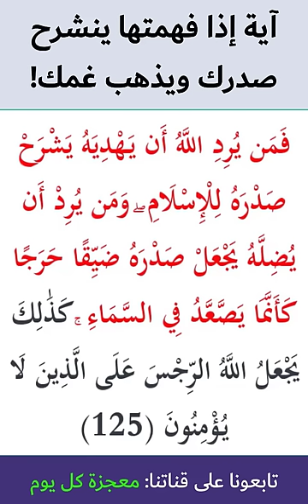كلنا نمر بأوقات عصيبة.. اكتشف سر هذه الآية التي تُنير قلبك وتُزيل همومك!